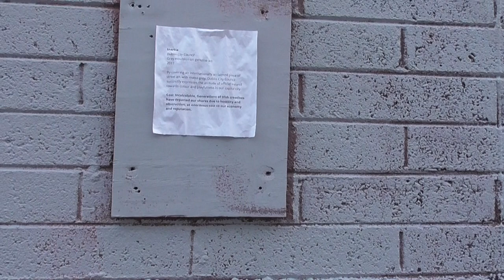Smithfield, Dublin Vlog: Lookin' for Stormzy Mural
Work from anywhere in the world from your phone, conversating in English with cool Chinese people!